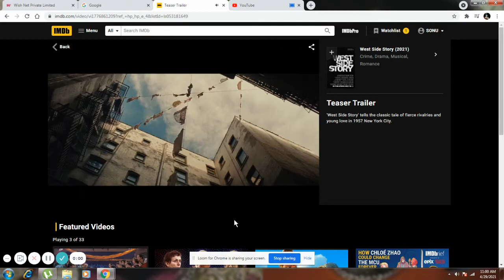The West Side Story